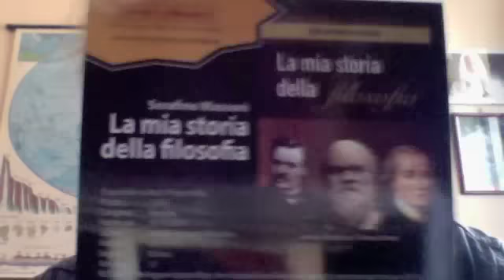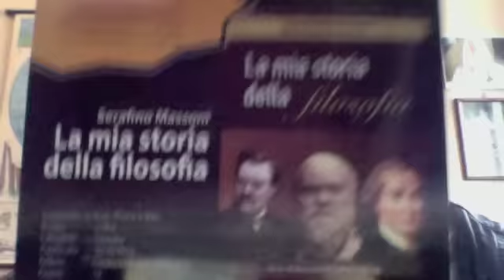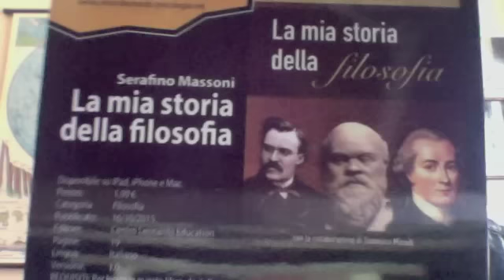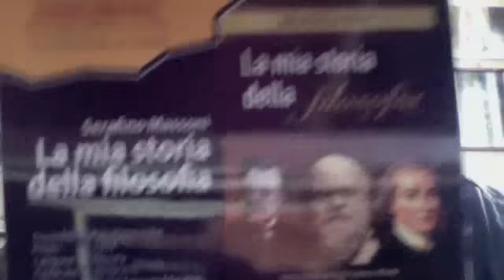Massimo D'Alema Matteo Renzi Enrico Berlinguer NO Al Referendum